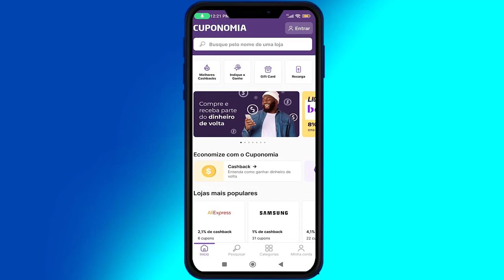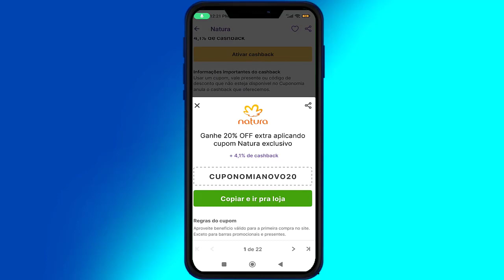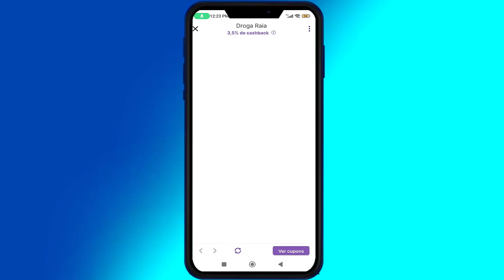Como Ganhar Cashback e Cupons Grátis - CUPONOMIA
Nesse Vídeo, Você Vai Aprender a Ganhar Cashback e Cupons Grátis 😉.

APROVEITE QUE VOCÊ ESTÁ AQUI PARA APRENDER COMO GANHAR CASHBACK E CUPONS GRATIS  [NÃO SAIA SEM SEU PRESENTE]

Nesse vídeo você vai aprender o Passo-a-Passo Simples e Objetivo de Como Ganhar Cashback e Cupons Grátis.

Isso Ajudará Bastante o Canal, fazendo o Youtube exibir para outras pessoas que também estiverem buscando Como Ganhar Cashback e Cupons Grátis ! Você estará Ajudando Muita Gente por conseguirem Aplicar a Solução Passo-a-Passo …

Bom … Quero Finalizar esse Vídeo agradecendo pela sua visita e pela Visualização, Curtida e Comentário no Vídeo, bem como Sua inscrição no Canal! Isso mostra sua Gratidão pelo Passo-a-Passo que consegui aplicar vendo o Tutorial Como Ganhar Cashback e Cupons Grátis.

↪ Este vídeo é sobre :
Como Ganhar Cashback e Cupons Grátis,